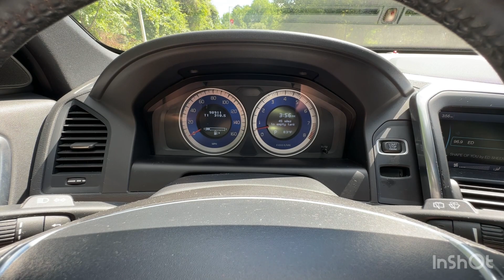2013 Volvo XC60 T6 R Design Premier Plus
At Import Performance, we are pleased to offer a 2013 Volvo XC60 T6 R Design Premier Plus, a perfect blend of performance, luxury, and safety. This 1 owner vehicle has a clean title and has been meticulously maintained with 98,925 miles on the odometer. The elegant gray exterior is paired beautifully with a refined black leather interior, both in excellent condition.

Key Features:

- Model Year: 2013
- Mileage: 98,925 miles
- Ownership: 1 owner
- Title: Clean title
- Exterior Color: Gray
- Interior: Black leather

Performance and Power:

- Powerful T6 engine delivering a thrilling driving experience
- R-Design sport-tuned suspension for enhanced handling

Technology and Safety:

- Modern infotainment system with connectivity features
- Comprehensive safety features ensuring peace of mind on every journey

Visit Import Performance today to experience the 2013 Volvo XC60 T6 R-Design Premier Plus. This vehicle represents an excellent opportunity to own a high-performance luxury SUV. Test drive it and discover its exceptional qualities firsthand.

Quick facts:

- The front windshield is in excellent condition.
- The paint is in great shape and condition.
- No dings are visible on this vehicle.
- The tires are slightly worn with about 75% of tread life left.
- The interior was well maintained and is extra clean.
- The exterior was well maintained and is extra clean.
- The engine is functioning properly and has no issues.
- The transmission shifts very smoothly.
- The brakes are in great condition.
- The battery is in excellent condition.
- The car was previously owned by a non smoker.
- A mini spare tire is included with this vehicle.
- This vehicle comes with one key.
- This vehicle has had one previous owner.

We offer after hours showing upon request.

Easy financing

Import Performance
5618 Hillsborough St

Service – Repairs - Sales